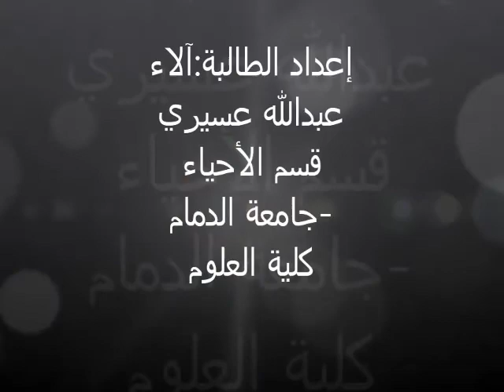جامعة الدمام - فطر Rhizopus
فطر Rhizopus - جامعة الدمام